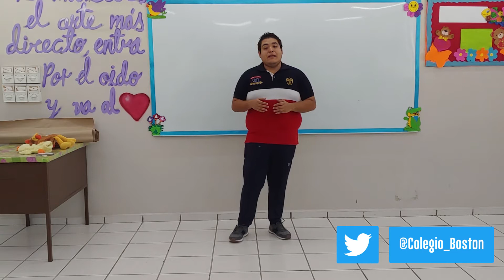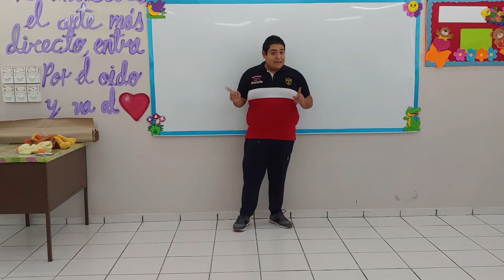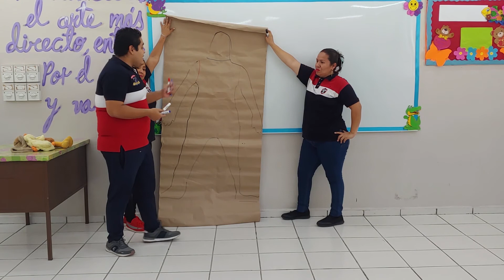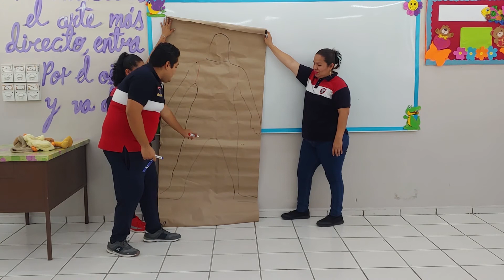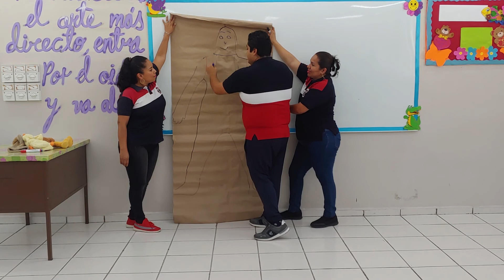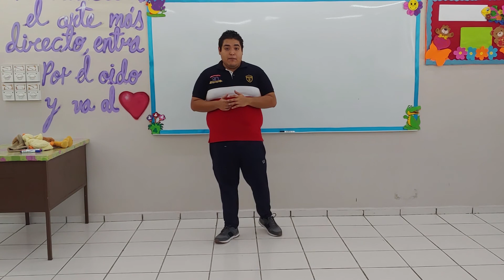1° Preescolar Desarrollo físico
Actividades del  27 al 30